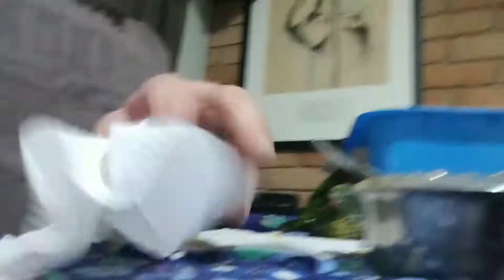Baby feed time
Handraising Scaly Breasted Lorikeets, whilst the baby Rainbow supervisees.